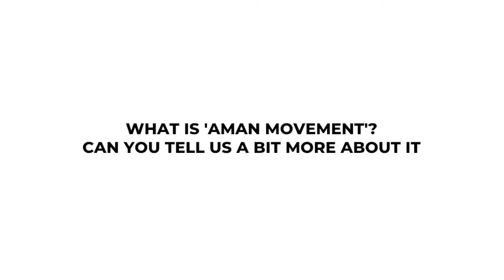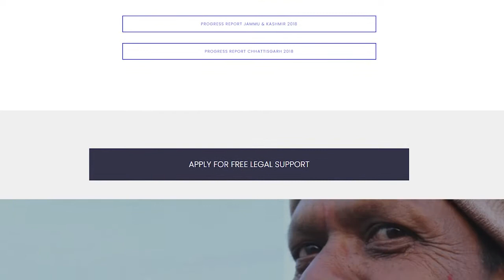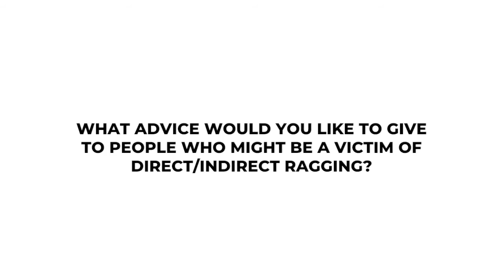Aman Kachroo Murder Case I A father's Journey for Justice- Anti Ragging Man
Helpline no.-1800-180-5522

►अपनी क़ानूनी समस्या को 1 कॉल पर अभी सॉल्व करे (Legal Opinion)

►Description
In this episode of legal shots, we are in conversation with Raj Kachroo who has fought for the justice for  his son aman kachroo who died in himachal pradesh by four students who ragged aman kachroo. In 2009, Aman Kachroo, a first-year student at a medical college in Himachal Pradesh was severely and persistently ragged by seniors who were allegedly drunk. Those seniors attacked him so brutally in the boys' hostel that he was rushed to hospital the next day
The convicts were held guilty under Sections 304 II (culpable homicide not amounting to murder), 452 (house-trespass after preparation for hurt, assault or wrongful restraint), 34 (common intent) and 342 (wrongful confinement) of the Indian Penal Code (IPC)
Raj Kachroo is currently monitoring the National Ragging Prevention Programme on behalf of the University Grants Commission.

Lockdown में नहीं देना होगा Rent - In conversation with Ravindra Singh Bhati, JNVU President
How to save Men from false cases, By Adv. Aishwarya Bhati Additional Solicitor General of India
खतरे में है देश, Supreme Court Justice Markandey Katju के जव्लंत विचार
देश के कानून में कैसे बदलाव लाएं ft. Adv Ashwini Kumar Upadhyaya, BJP Spokeperson
न्याय मिलने में देरी क्यों ? In conversation with Hon'ble Chief Justice Govind Mathur
मोदी सरकार का सनसनी खुलासा I In conversation with Nilotpal Basu Former Member of Rajya Sabha
देश की बेटी निर्भया आज भी ज़िंदा है I In conversation with Nibhaya's mother Mrs. Asha Devi
Sameer Wankhede case का असली सच ? Aryan Khan Drugs Case | Exclusive Interview with NCB Director
कैसे लगाती है Police गुंडों की हाजरी- In conversation with Former DGP Prakash Singh
How to Make Career In Law I In Conversation with Advocate Jayant Bhatt
क्या आसाराम सच मे गलत है ? Complete Story with ACP Ajay Pal Lamba
Forensic Expert कैसे करते है Crime Solve I Exclusive interview with Forensic Expert